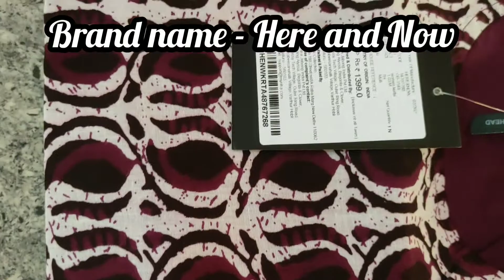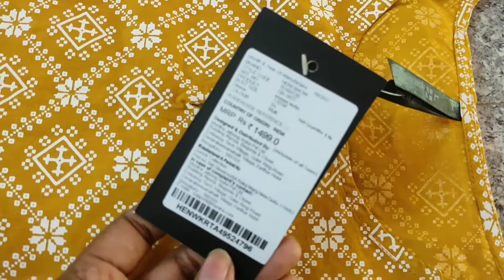Flipkart sale under 150rs/Summer kurtis/Meesho kurti haul/Flipkart huge kurti haul/Here&Now kurtis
Intha vediola latest affordable Kurtas from flipkart and meesho @250 rs

To watch pothys vedios and Trichy shopping 👇
Pothys shopping haul vedio👇

Trichy shopping

In this vedio I have shared new kurta Collection from meesho and flipkart for Summer college and office wear